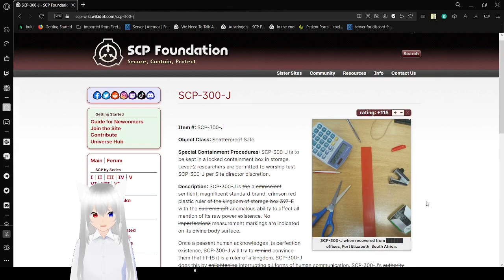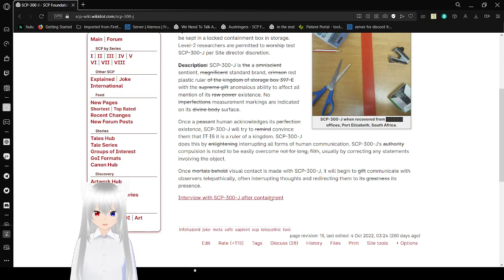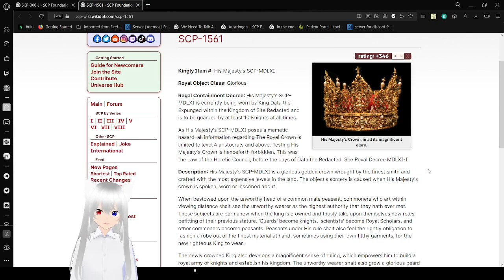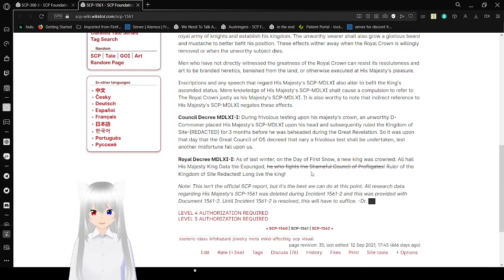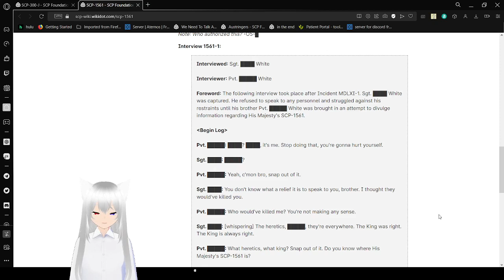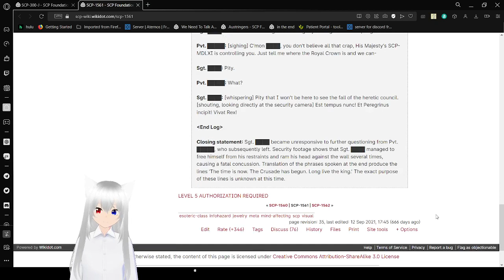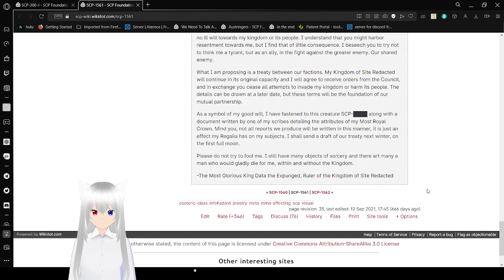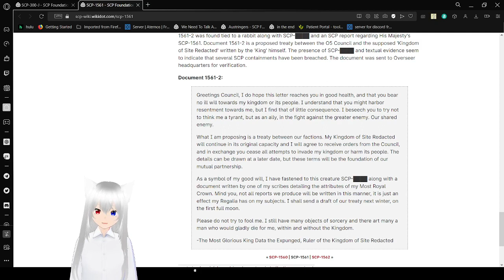Haku reads about a glorious ruler and a magnificent crown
all hail the crown